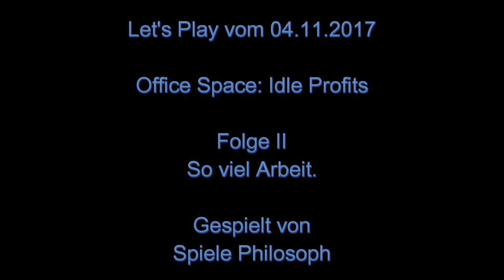Let's Play von Office Space: Idle Profits - Folge II - So viel Arbeit.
In dieser Folge widme ich mich dem wöchentlichen Event bei "Office Space: Idle Profits" und zeige weitere Elemente welche ich im Spiel inzwischen freigeschaltet habe.